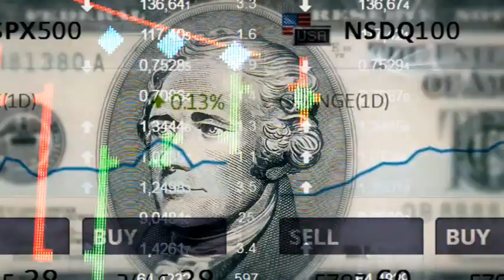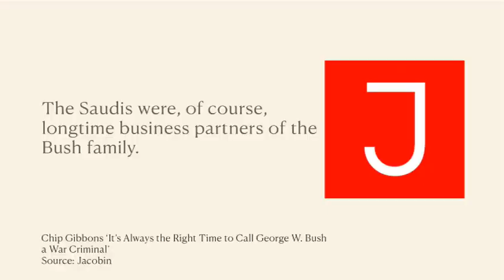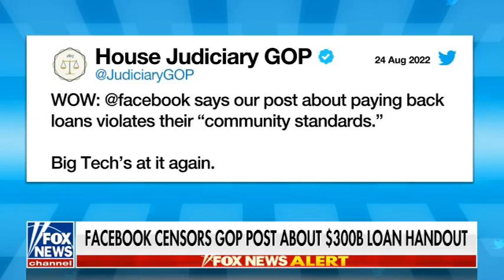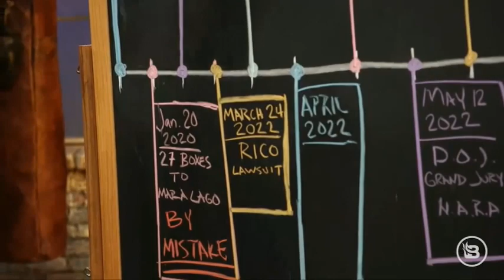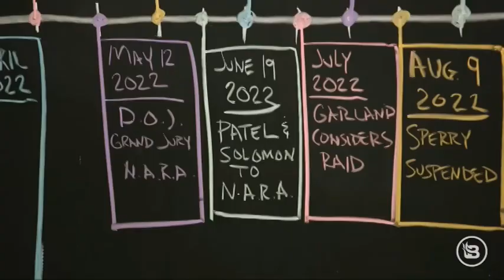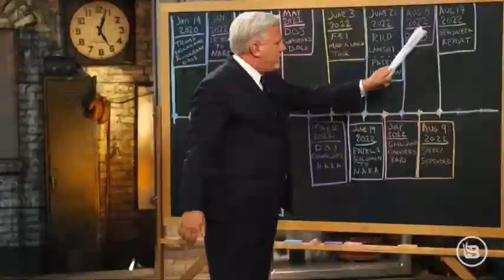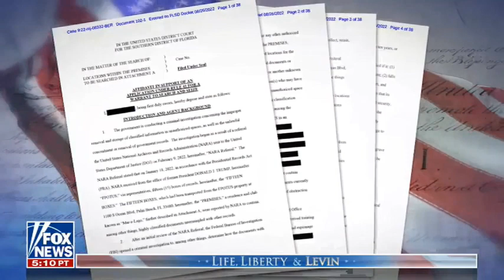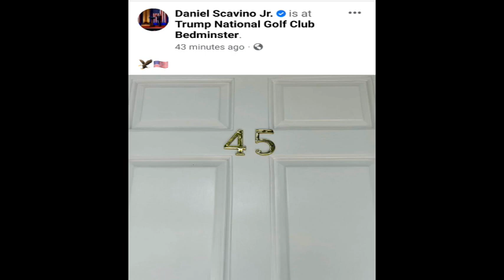A Video That Had to Be Taken Down, Because I Am a Free Thinker!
👍💵 My Patriot Supply for Your Emergency Food Supply Prep.👍
Save $150.00 on your 3-month Supply. It can save your life and your loved ones as well!

👍💵 ParBikes👍
For all your side-by-side Tandem Bike Information.
More to come about this Great American Company!

👍💵 My Pillow!

👍💵ENJOY DEEPER SLEEP & MORE ENERGY WITH C60 EVO!

👍💵BOOST IS BACK AND BETTER THAN EVER
NOW 100% GLUTEN FREE WITH SPIRULINA

In this video:
Happy 4th of July! We need to remember what has happened in this country and what we stand for! Freedom, Liberty, Justice, for (We The People). In a little town in the Mid-west called Athur, Illionois population 2300 people. Over 50 thousand people flock to this town to see the Freedom Fireworks Spectacular! You probably have never seen anything like this! This most likely rivals anything that you have seen before! This happens every year the end of June! Plan a getaway to see it live! Side note, this takes place in the middle of Amish country!

WhatIfNews Links
Please check these links as a just in case factor!